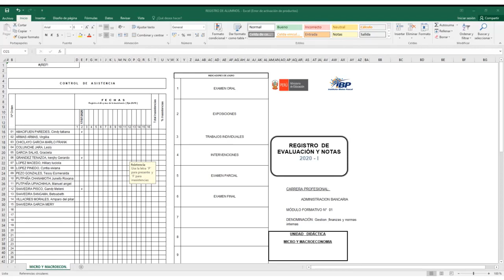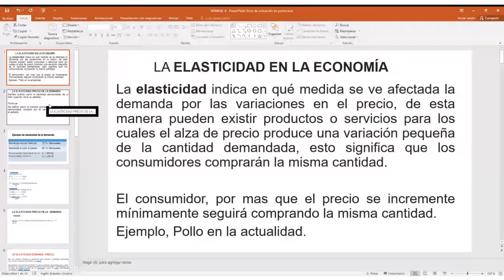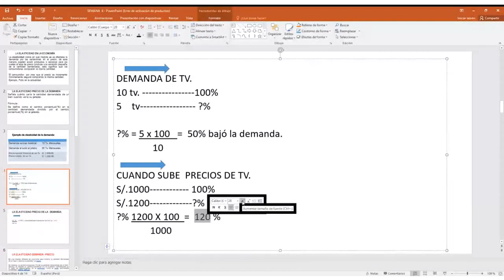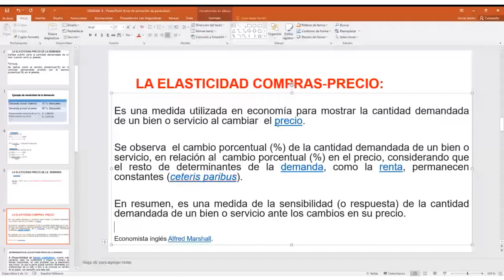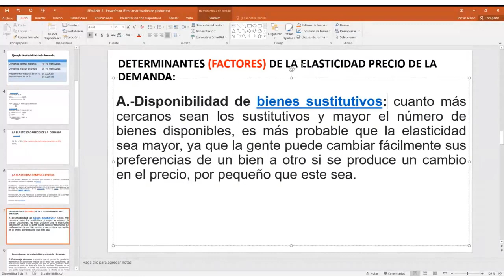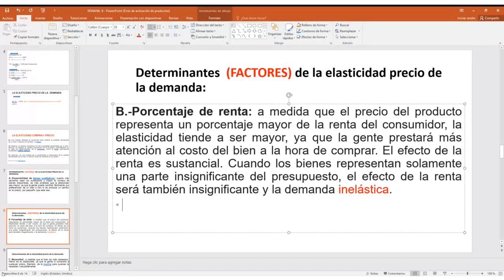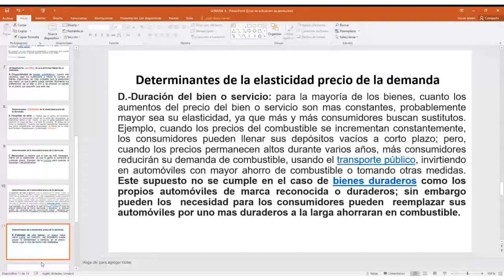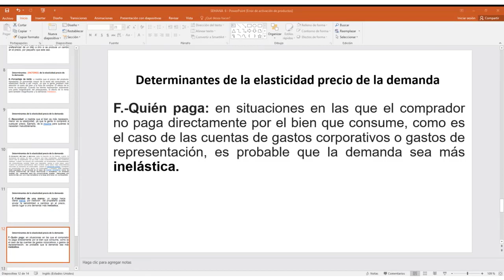AD-III: Microeconomía y Macroeconomía-Tema: La elasticidad en la economia (17/07/2020)